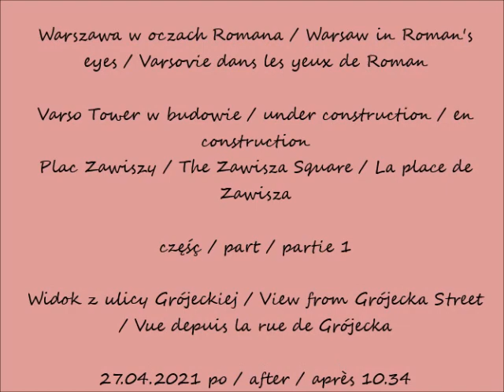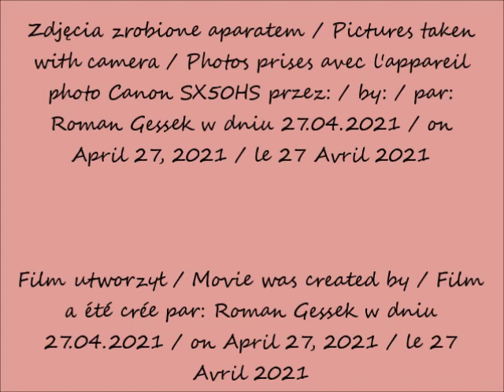2021 04 27 Warszawa Varso Tower w budowie Plac Zawiszy cz 1 Widok z ulicy Grójeckiej po 10 34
Plac Zawiszy / The Zawisza Square / La place de Zawisza
Widok z ulicy Grójeckiej / View from Grójecka Street / Vue depuis la rue de Grójecka
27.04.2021 po / after / après 10.34